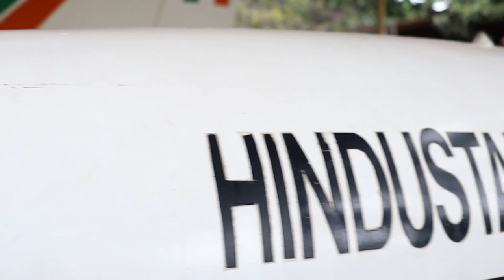HAL Aerospace Museum Bangalore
HAL Aerospace Museum is one of the major public attractions of Bangalore. Inaugurated in 2001 at the Hindustan Aeronautics Limited premises, the museum was established with an objective of educating the public about everything the journey of HAL, one of Asia's largest and most important aeronautical companies, had to offer - be it historical, scientific or academic.

Location: Near HAL Police Station, HAL Old Airport Rd, Marathahalli, Bengaluru, Karnataka 560037

** Old Vlog

My Gear:

Regular Camera
Vlogging Lens
Gorilla Tripod
Another Mic

I live in Bangalore and lovemaking Vlogs to share my stories.